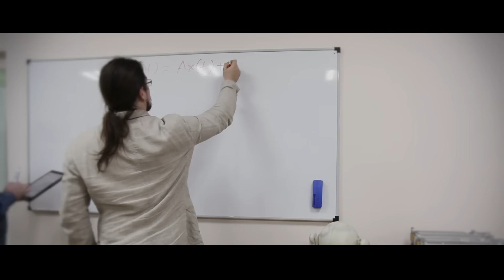Трек Robotics - проект AnyWalker 2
Презентация проекта к финалу GenerationS-2015